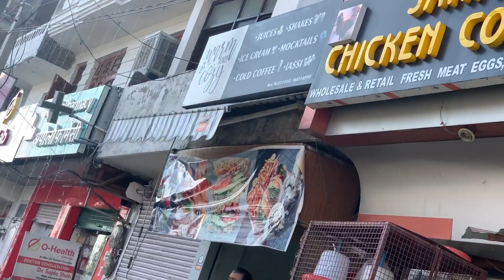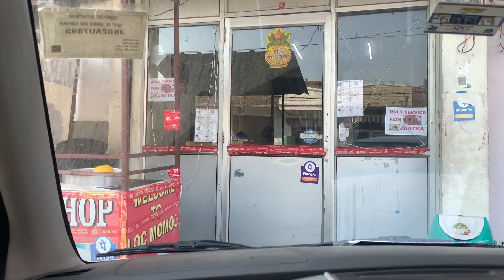Aur khao Momo🥲🐓👀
Thankyou❤️🙏